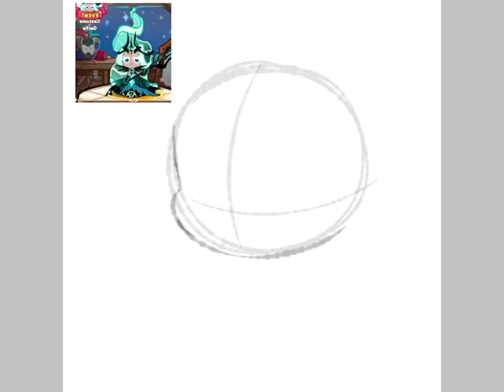Speed paint And important thing // :) read desc! Please!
•Heeeeeee look im back from ded :') •
Original draw by me ( viliana ) but not da character

Also my animation almost done its gonna coming in august 25 or 27 hehe
Bye

Character by cookie run
Song by taylor swift
Love story ( tiktok remix )